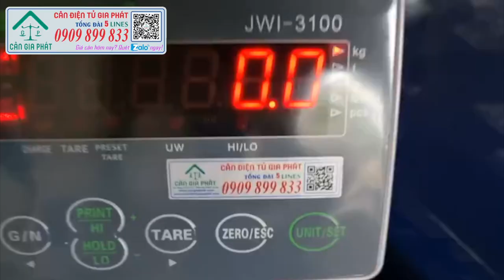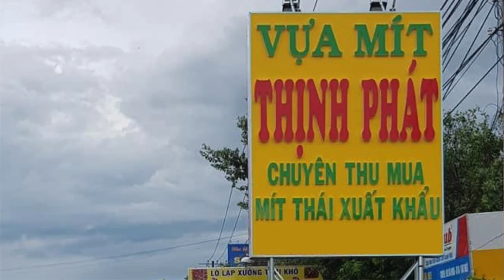Cân điện tử cân mít JWI-3100 500kg - 1 tấn - 1.5 tấn - giao Vựa mít Thịnh Phát ở Cai Lậy Tiền Giang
Cân điện tử cân mít JWI-3100 500kg - 1 tấn - 1.5 tấn - giao Vựa mít Thịnh Phát ở Cái Bè Tiền Giang
Cân điện tử cân mít 300kg 500kg 1 tấn - 1.5 tấn - 2 tấn có dốc 2 bên - đẩy bội mít 300kg 500kg lên cân dễ dàng.